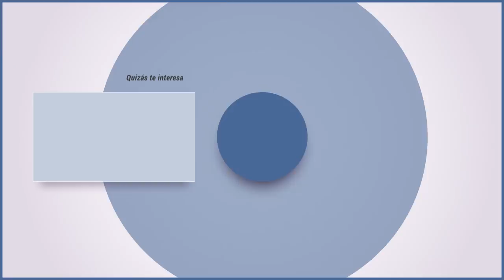#148 | Felicidad en tiempos de crisis con Miquel Giménez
¿Quieres colaborar con el Proyecto SpanishLibertarian?

Recordad que si queréis acceder a la PROMOCIÓN de Unión Editorial, tenéis que acceder a través de este